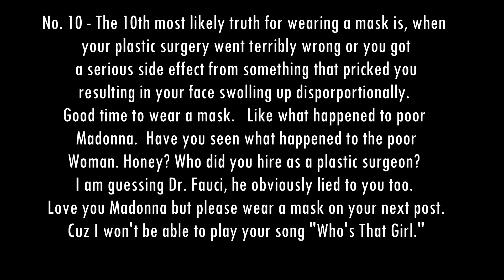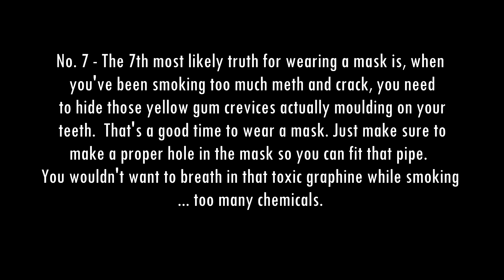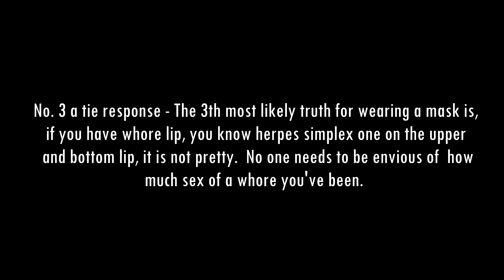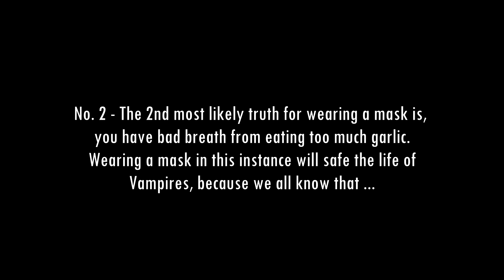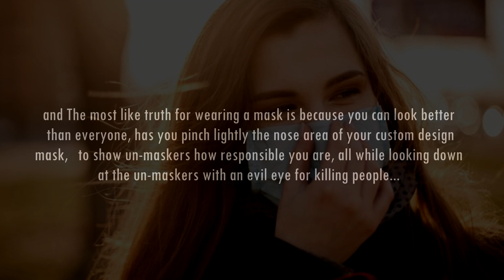THE 10 MOST LIKELY TRUTHS OF WHY PEOPLE SHOULD WEAR A MASK - COMEDY bit by JC Moses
COMEDY BIT - from a new DOCUMENTARY THE TRUTH OR NOT TO BE TRUTH -that is the question.   THE 10 MOST LIKELY TRUTHS OF WHY PEOPLE SHOULD WEAR A MASK - COMEDY bit by JC Moses

Please note that we do not give medical advice nor do we suggest using the mask for these purposes, nor do we suggest not wearing a mask, nor do we suggest legal or medical advice -These 10 MOST LIKELY TRUTHS of why people should wear a mask was derived from 23,000 DRUNK people who answered the questions why should people wear a mask other than the mandates, and health advice for COVID 19 prevention.  All for comedic purposes and fun.